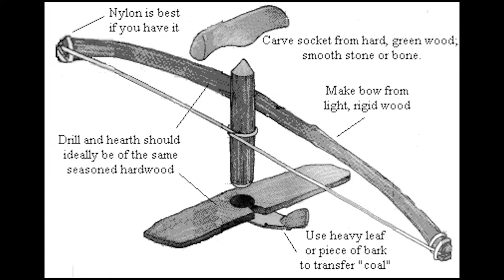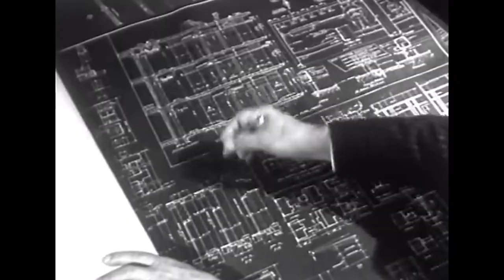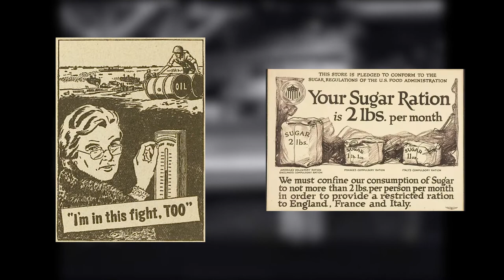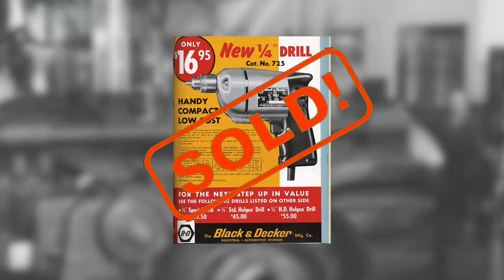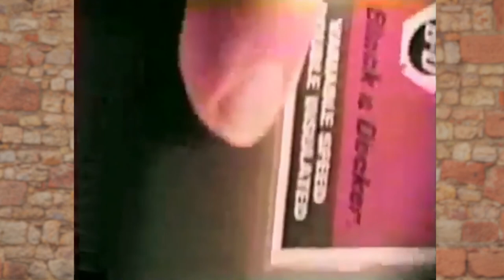Woman, where is my Drill? | The reason why we all have a drill at home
People have been using drills for a long time.
From the hand drill from around 37.000 years ago, to the the auger the brace and the gimlet of the middle ages. Humans always looked for ways to make work easier, so did the woman during the 2nd world war. And when thy were using the drill of black and decker thy unintentionally started a power tool revolution. in this video we look at that story.

Requiem : Dies irae
Jake Chudnow - Moon Men (Instrumental)
Georges Bizet -Carmen Instrumental.
Jazz Fusion - Hiroshi Suzuki - Shrimp Dance
Alfred J. Kwak - Kijk niet om (Herman van Veen)
Dust Devil - D-Code [adult swim] 2001 theme
Funky Joint - Chillhop
Bad Snacks - Take It Easy